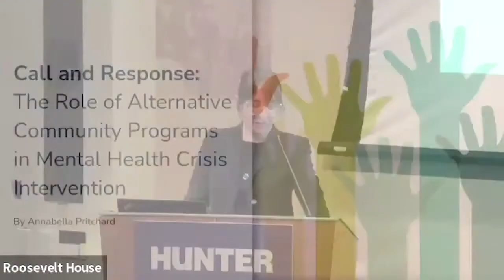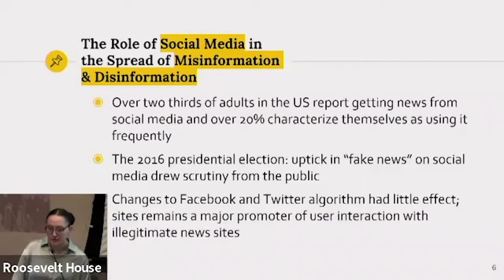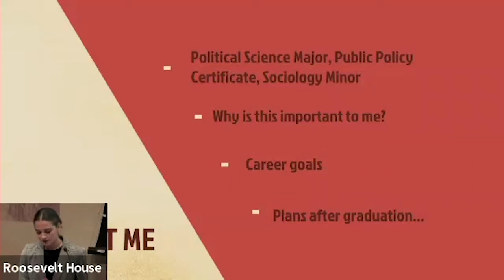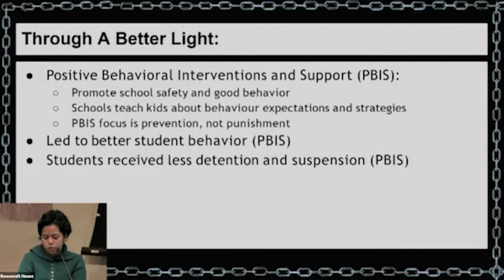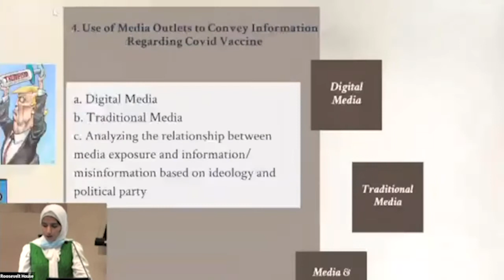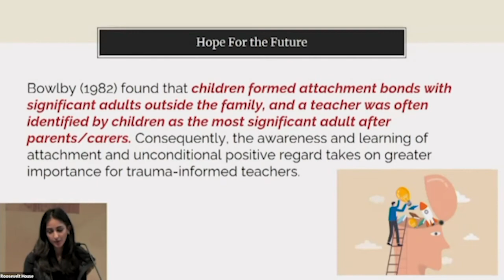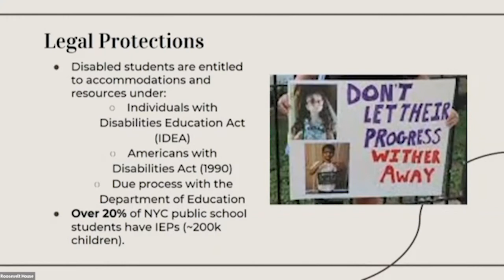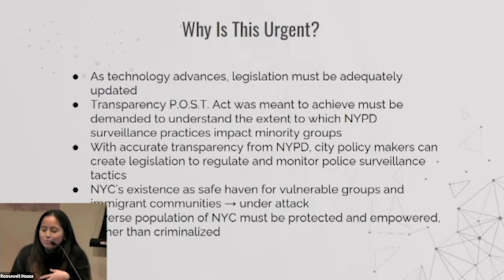Public Policy Program Fall 2021 Capstone Presentations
Throughout the Fall 2021 semester students in the Public Policy Program have grappled with difficult questions related to public policy, explored current events, considered ongoing political cycles, and confronted conventional wisdom to produce a policy recommendation that addresses the Public Policy challenge they are most passionate about. Today our students present their Public Policy Capstone Papers and Policy Briefs, which address a wide variety of pressing Public Policy challenges including criminal justice reform, education access and equity, and the influence of digital media on 21st century policy issues.

Welcoming remarks from Public Policy Program Director Basil Smikle, Jr.

Presentations from:

04:32 - Annabella Pritchard
16:24 - Casey Goldstein
25:28 - Sophia Lamsifer
36:55 - Hannah Joseph
49:33 - Nastasia Radulov
1:05:09 - Lauren Vinals
1:19:56 - Rehab Alyamani
1:50:38 - Zaineb Ahmad
2:02:33 - Steven Gray
2:19:05 - Margaret Kearney
2:32:11 - Olenka Ballena

Roosevelt House Public Policy Institute at Hunter College, December 15, 2021.